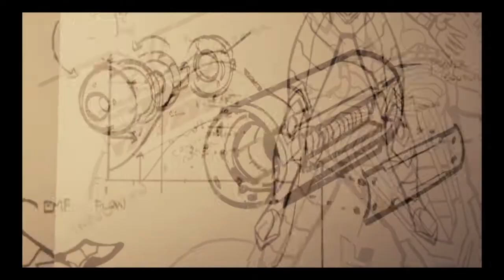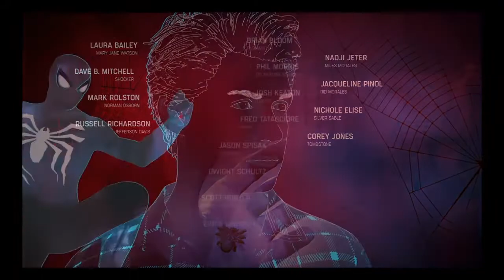Marvel's Spider-Man - Part 34 - Ending